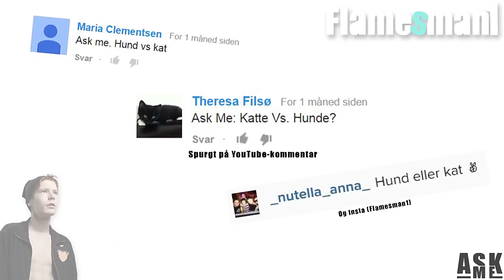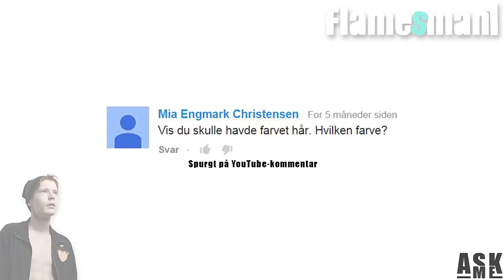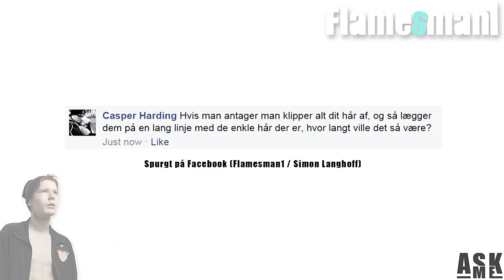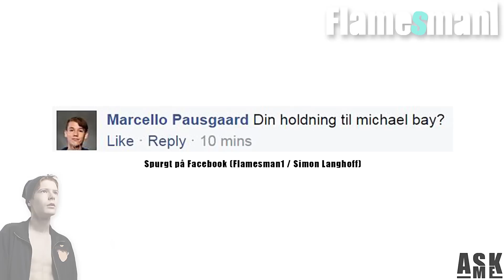Ask Me - Kawaii, Twerk, Michael Bay & Hårfarver!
Håber du kunne lide min ask me video, hvis du kunne så giv gerne et like! Det støtter meget!

[ © Copyright - Flamesman1 - 2008 to 2015 ]